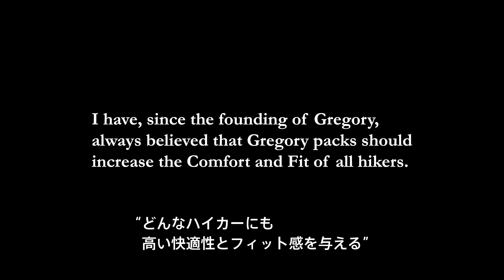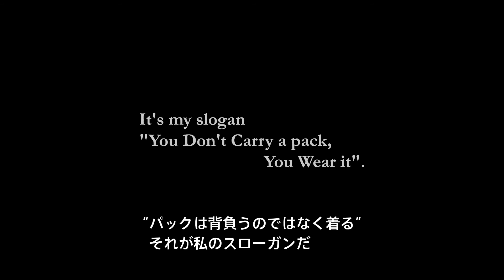A History of Gregory